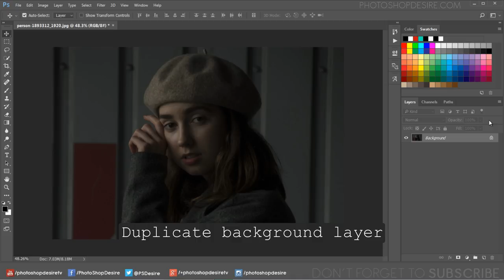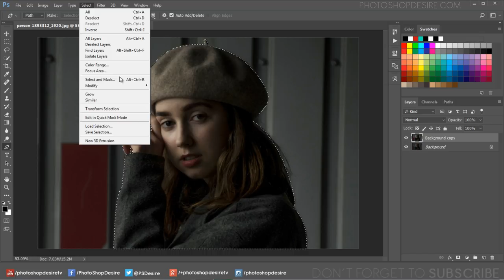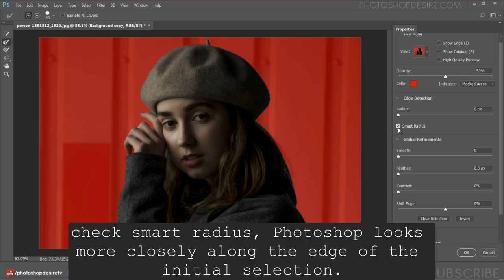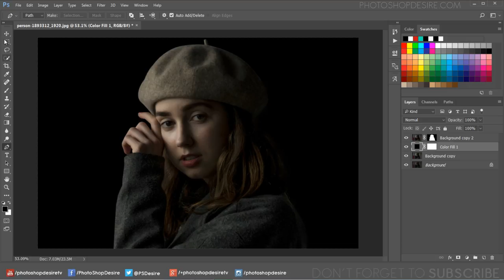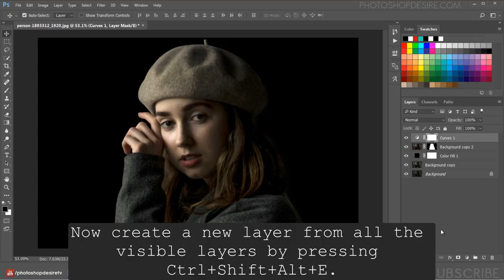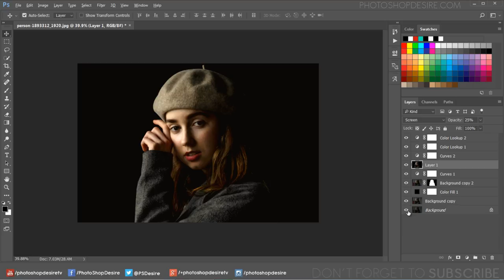How to Change Bad Light Photos to Amazing Low key Portrait in Photoshop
In this photoshop photo editing tutorial, learn how to transform boring low light photos into amazing low key portrait in photoshop.

1
00:00:13
How to change low light photos into low key portrait in photoshop

2
00:00:21
Duplicate background layer

3
00:00:28
Open image in camera raw filter

4
00:00:37
Increase highlights & shadows slider to brighten

5
00:00:48
Decrease whites & blacks slider to your preference

6
00:01:07
Now make a selection around the subject

7
00:01:39
Fine tune edges of your selection using refine edge brush tool

8
00:01:48
check smart radius, Photoshop looks more closely along the edge of the initial selection.

9
00:02:18
Output The Selection to New Layer with Layer Mask

10
00:02:32
lets add solid black background color

11
00:02:46
Now make local contrast adjustments with curves

12
00:02:55
Move the right most point slightly towards left to adjust white output levels

13
00:03:09
Now create a new layer from all the visible layers by pressing Ctrl+Shift+Alt+E.

14
00:03:16
Change blending mode to screen and lower the opacity

15
00:03:36
Now adjust black output levels with curves

16
00:03:44
Move the left most point slightly towards right

17
00:03:55
Finally add color tone using color lookup adjustment

18
00:04:21
That's it.

Softwares Used:
Camtasia Studio

Photoshop Tutorial - How To Transform Boring photos To Amazing.

Powerful Photography Tips for Amazing Photos.

Photoshop Tutorial How to go from Boring to Amazing Light.

Turn Boring Photos Awesome in Just 5 Minutes Using Adobe.

Process a low light image with Photoshop.

How to Retouch a Dull and Low Light Photo, Photography Post processing Tutorial.

How to improve images taken in low light with Photoshop.

Easy Steps for Post-Processing a Low-Light Photo in Lightroom.

Enhancing Night and Low Light Photos with Photoshop.

Fixing Shadows & Bad Lighting in Photoshop.

How to edit low light photos in lightroom.

How to fix bad lighting in photoshop.

Low light photo editing.

How to fix underexposed photos in photoshop.

Photoshop Tutorials for Beginners, Intermediate and Advanced users